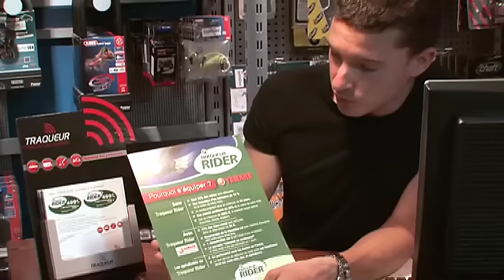Traqueur un système anti vol efficace pour protéger votre 2 roues vendu chez Patrick Pons Yamaha